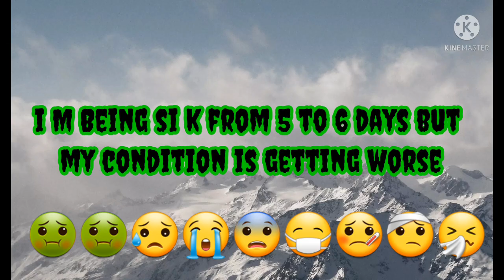A bad News about Lynch Codm